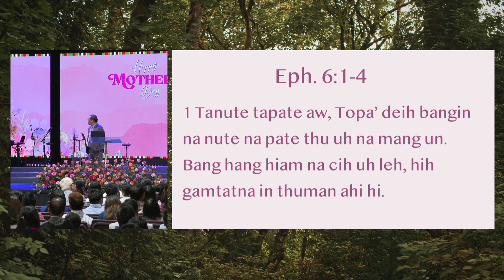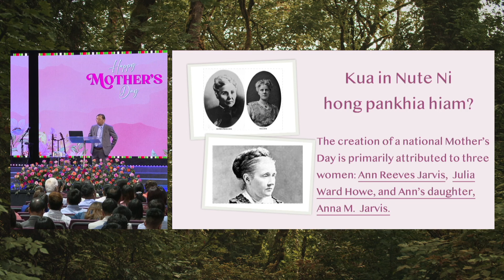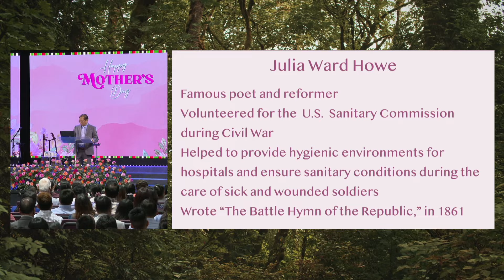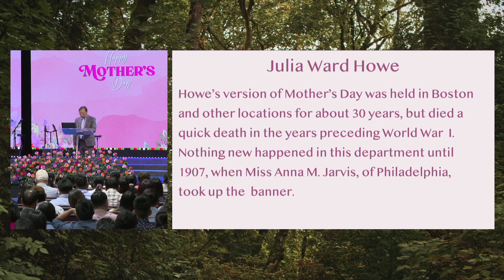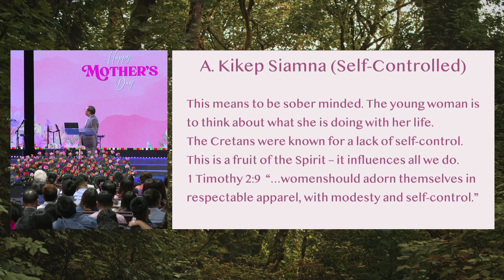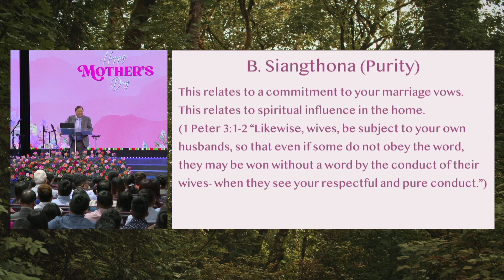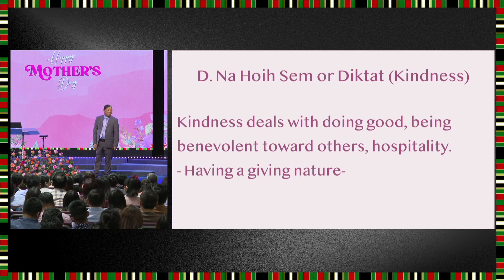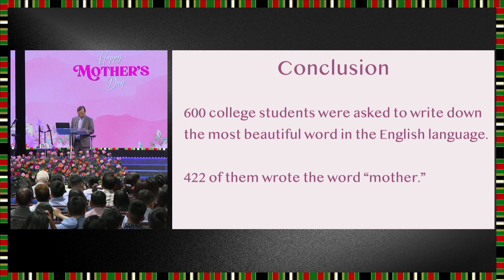Mother''s Day - Pastor Khamno